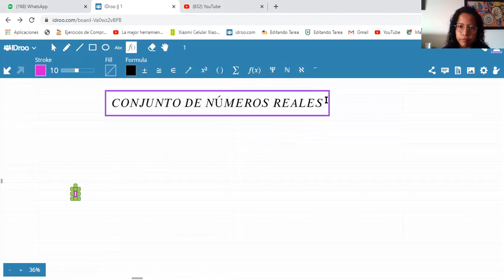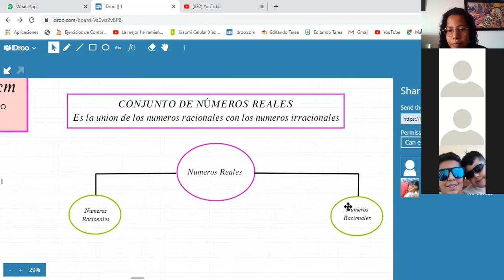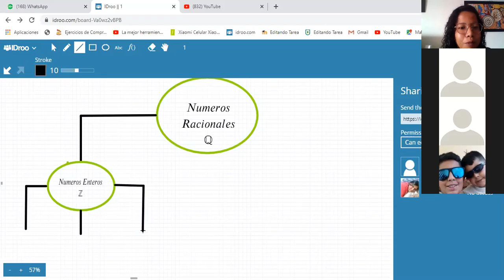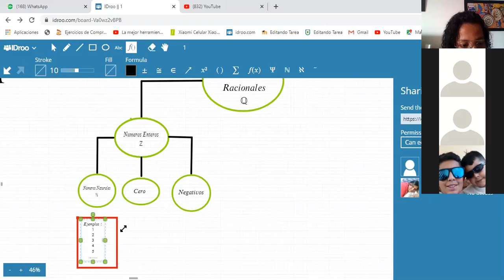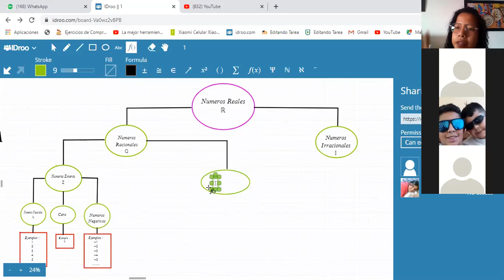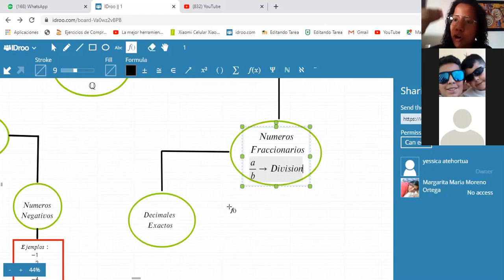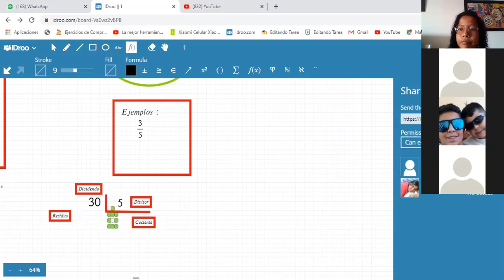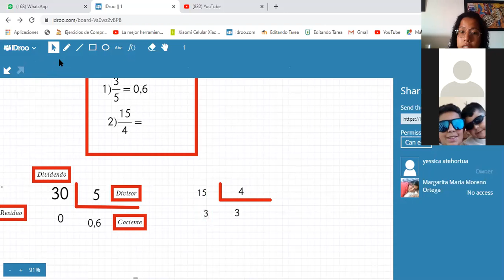ALGEBRA-OCTAVO-NUMEROS REALES -PARTE I(11/02)